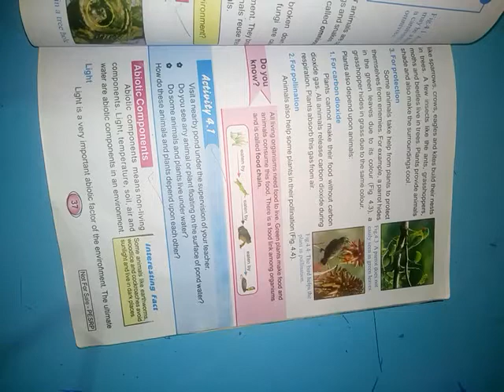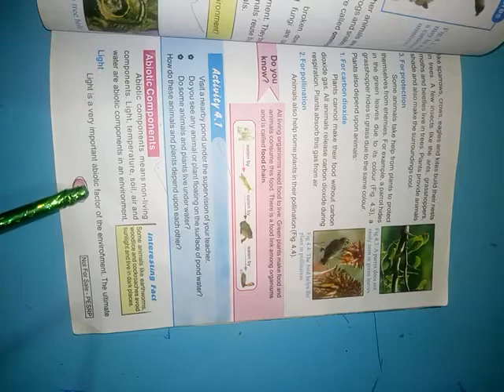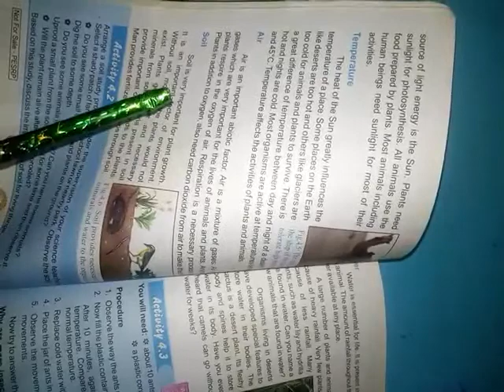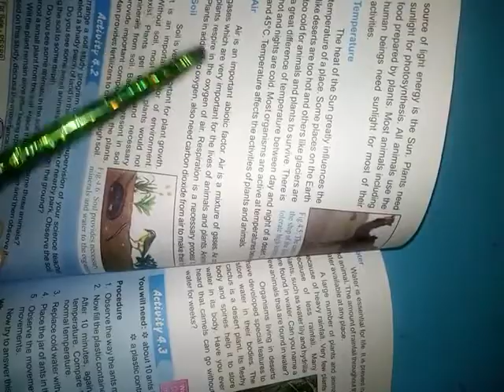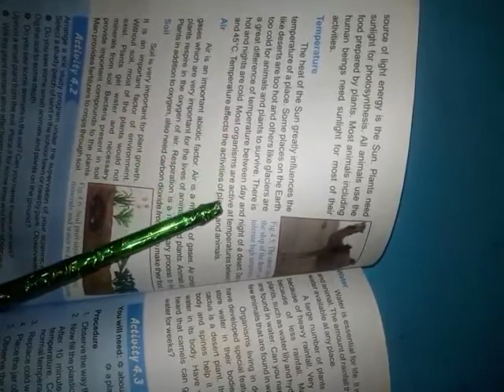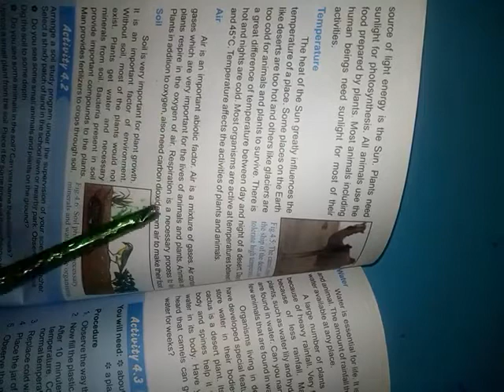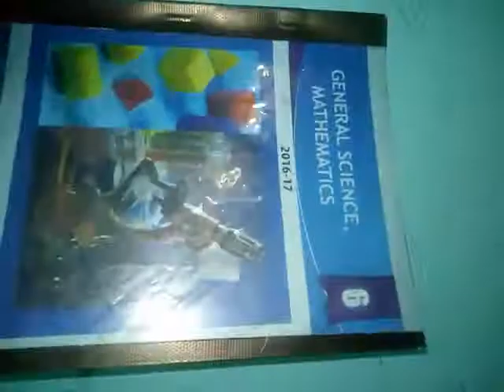Class 6 || Science || Lecture no.3